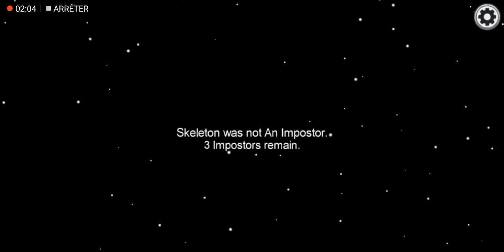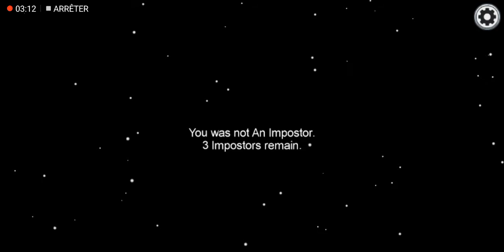Je refais du amongus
Et likez au max